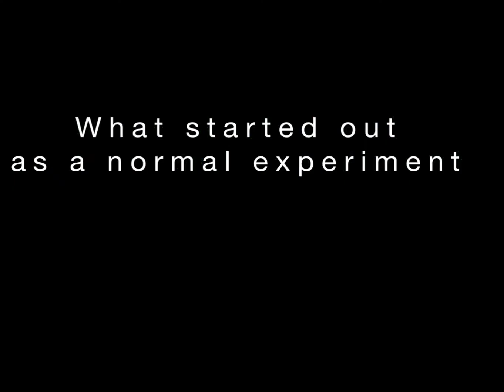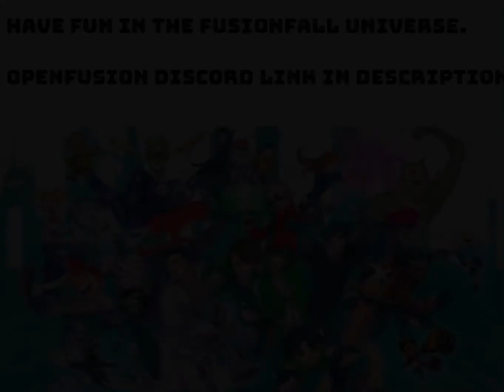FusionFall game trailer ~fan made~